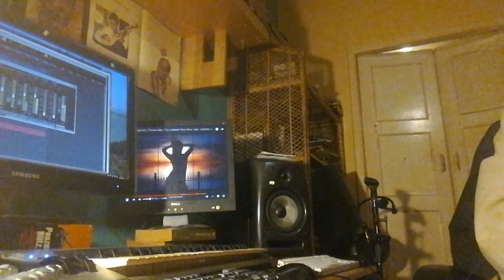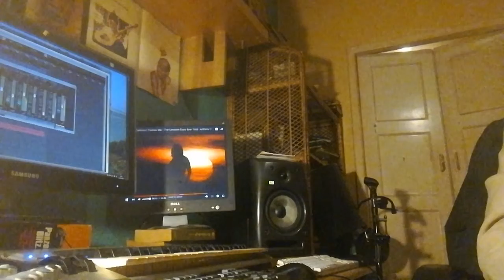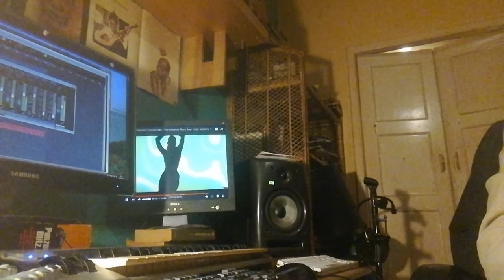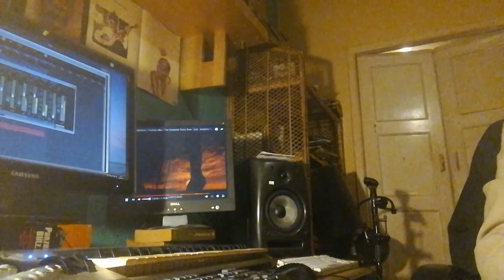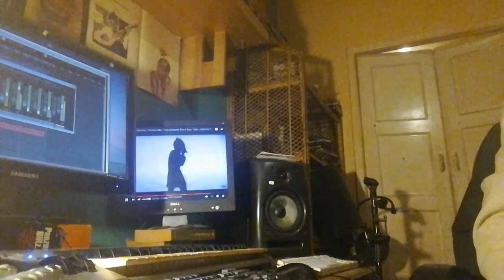sir johnny,car park encounter,house mix ruff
sir johnnys unfortunate car park encounter